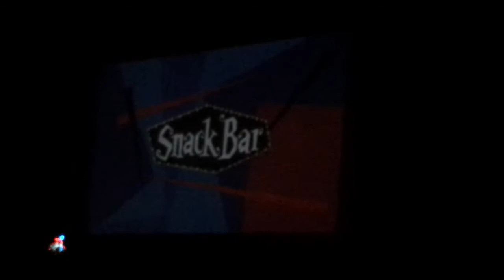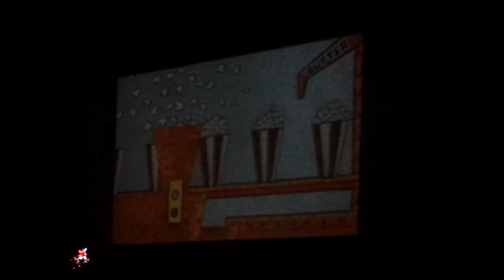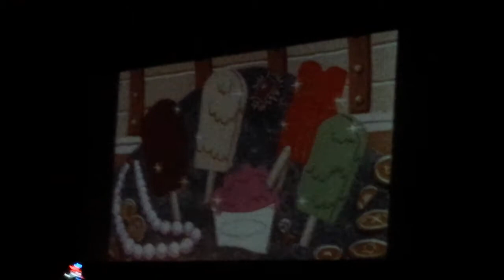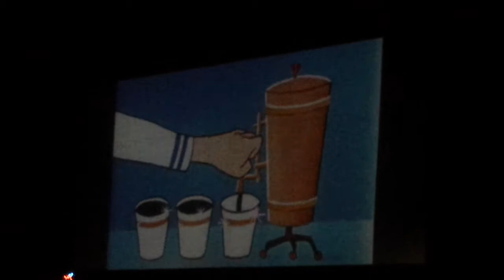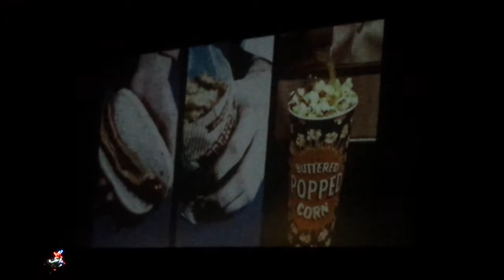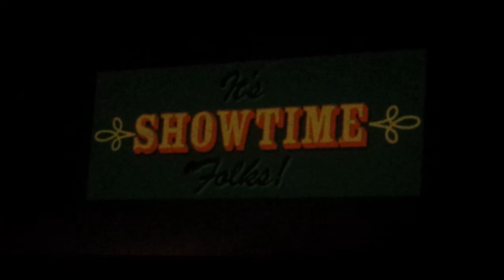Higway 18 Drive-In Theater classic intermission commercials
The Highway 18 drive-in theater in Jefferson, WI shows two movies and in-between they have a 10 minute intermission where they show old intermission commercials from around the 1960s that the original Highway 18 Drive-In Theater played. It's quite interesting and funny.

Unfortunately, the line was way too long to get anything at the snack bar at the time and for some reason they close the snack bar after the second movie starts even though there are people who might want to buy something at that time.